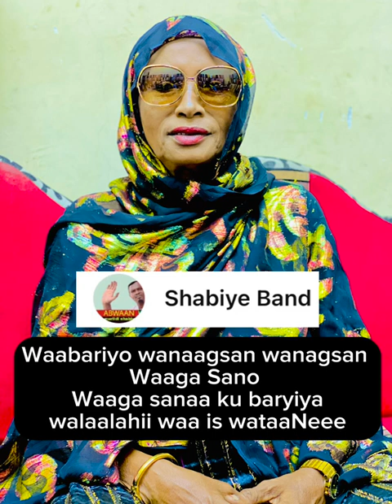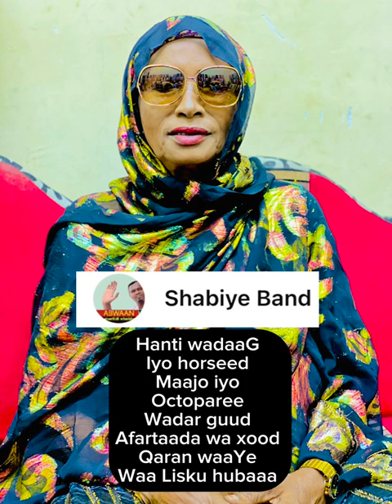reer waaberi wiligiina mid ahaada maama maana cabdulaahi erayada ii laxanka abwaan shabiye dhageyso